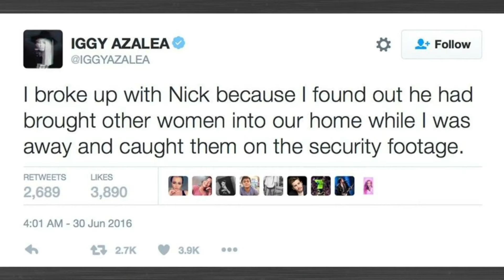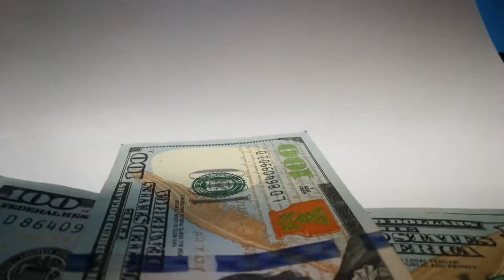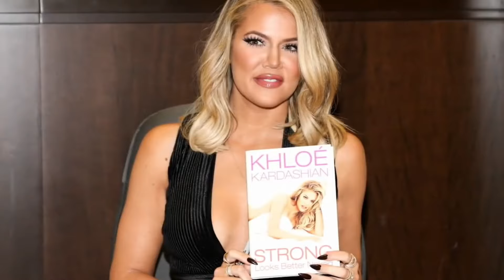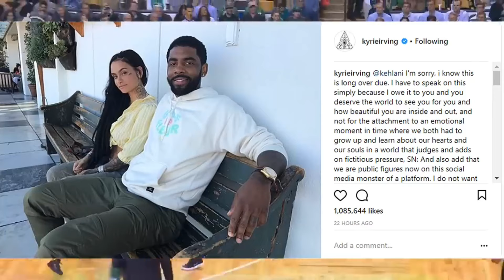NBA Stars who dated GORGEOUS Celebrities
💫🏀 NBA Stars & Gorgeous Celebrities: The Ultimate Power Couples! From glamorous red carpet moments to Instagram-worthy vacations, we're revealing the NBA stars who scored big off the court with stunning celebrities. Discover the jaw-dropping romances between basketball legends and Hollywood's elite. Think you know all the A-list pairings? Prepare to be dazzled! NBA CelebrityRomance PowerCouples 💑🌟

Welcome to Penultimate Sports. We bring you the best Sports Uploads on the Internet! Here you can find player spotlights, top ten lists, and fun facts about your favorite athletes in all your favorite sports like Volleyball, Basketball, Tennis, MMA and more!